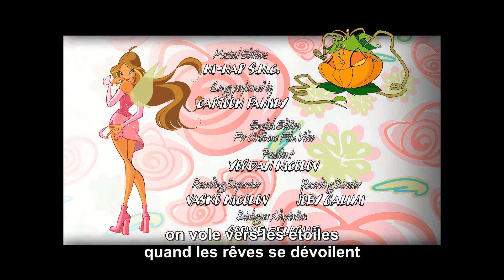Winx Club Season 1 Ending (French)